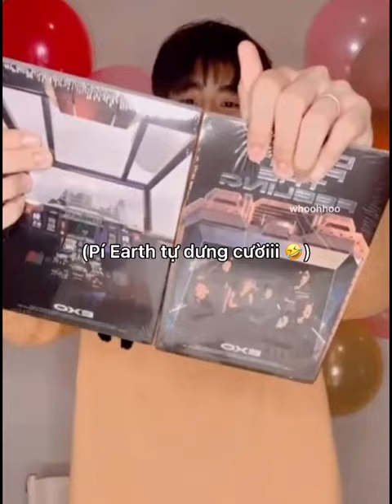Bé Mèo 1m83 của Mix🐱Mixxiw has a BIG CAT 1m83, his name is SomEarth🤣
[Mixxiw ig live 250721]
Pi Earth's wishes for Mix: